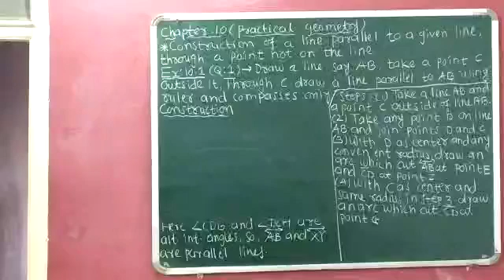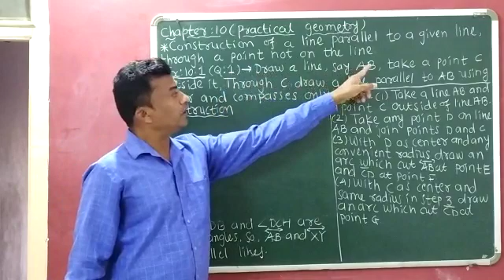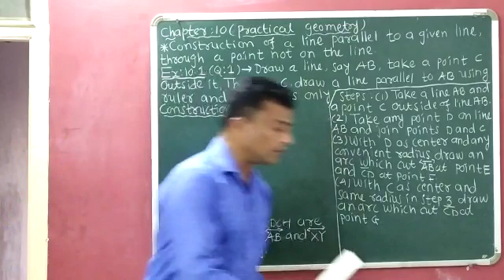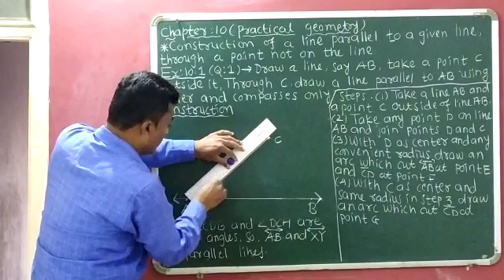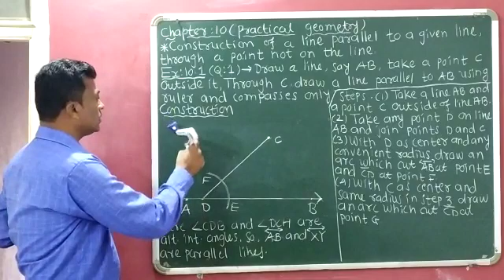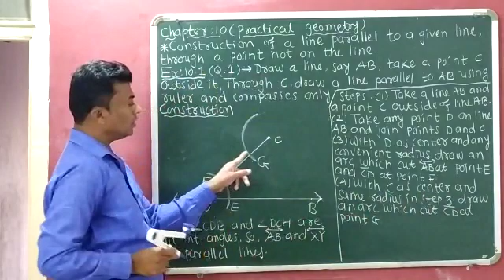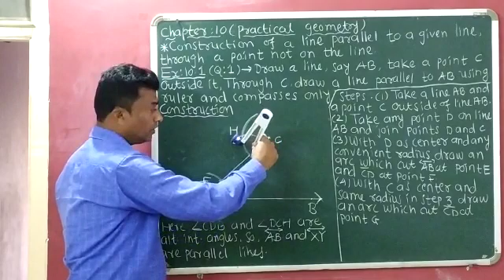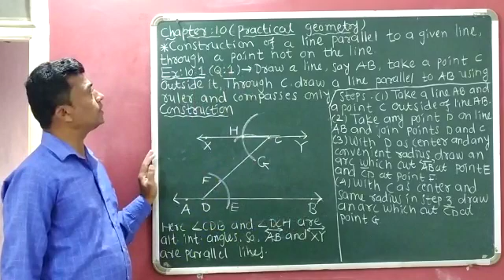Std:7 Maths Ch:10 (Part:1) (Exercise:10.1, Q:1)